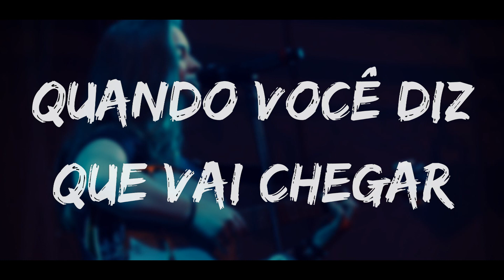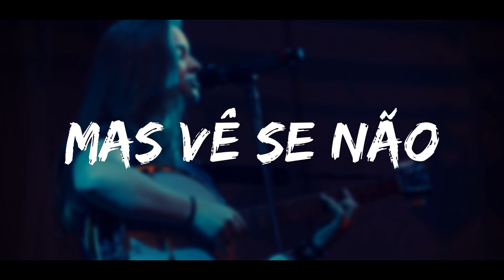Meu bem - Dudah (Lyric video)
Meu Bem

Meu bem
Esse seu jeito me alucina
Não da pra te comparar a ninguém
Mas você sabe que eu me fecho
E espero o teu sinal também
Tô te querendo agora
Mas vê se não demora

Meu bem
Eu vou seguindo o seu jogo
Cê já sabe como que vai terminar
E o coração já te espera
Quando você diz que vai chegar
E diz que vai ficar

Mas eu já disse
Que não vou parar na sua mão
Eu só quero que você me mostre
Que o mundo é nosso
E que essa noite não vai acabar
Não vou parar até o dia amanhecer
E agora que eu ganhei você
Vou te dizer, meu bem